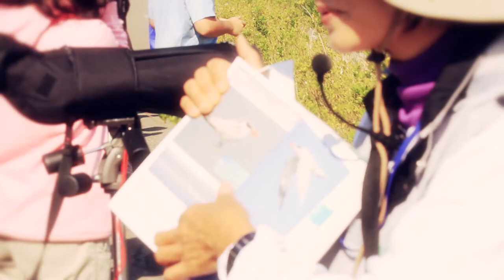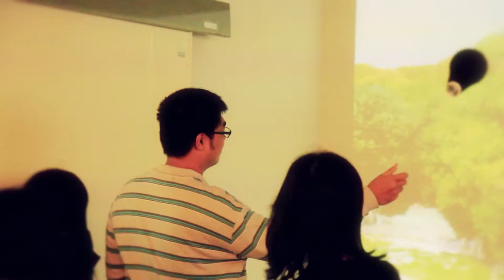2013 ACM - ICPC Taiwan Chiayi-city tour Aogu wetland